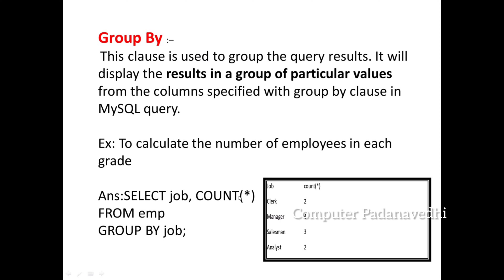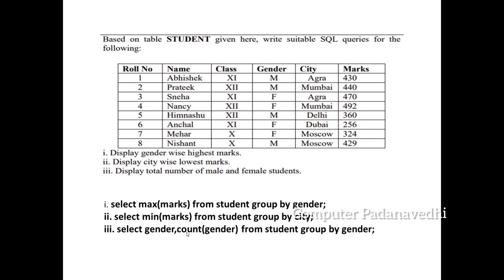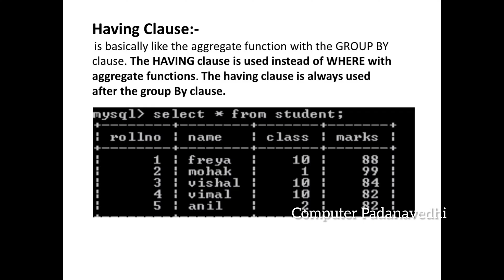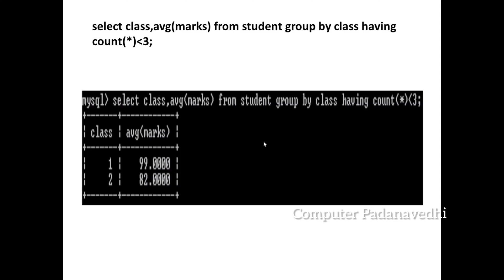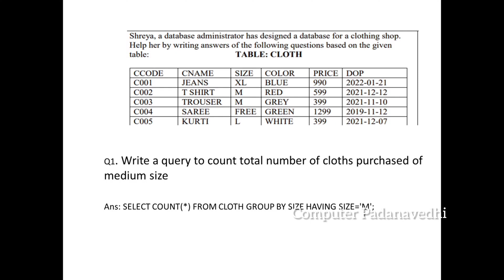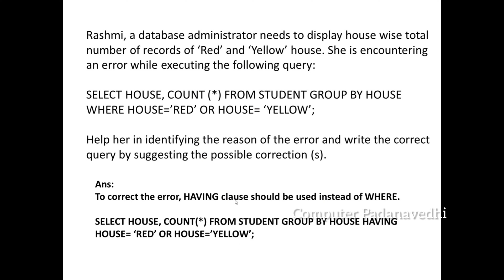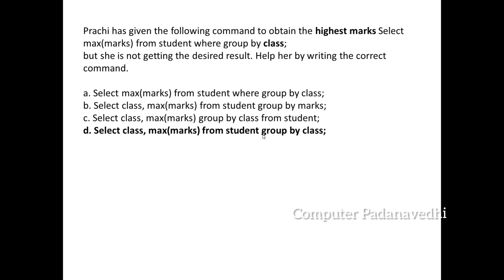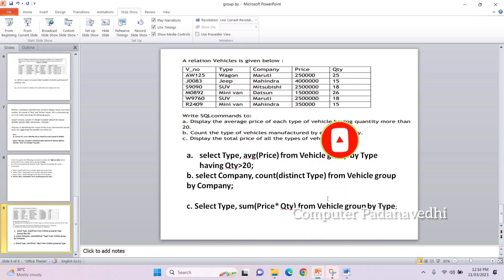MySQL "Group By Clause and Having Clause" | My SQL Tutorial in Malayalam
The GROUP BY statement groups rows that have the same values into summary rows, like "find the number of customers in each country". The GROUP BY statement is often used with aggregate functions ( COUNT() , MAX() , MIN() , SUM() , AVG() ) to group the result-set by one or more columns.

The SQL HAVING Clause

The HAVING clause was added to SQL because the WHERE keyword cannot be used with aggregate functions.

HAVING Syntax
SELECT column_name(s)
FROM table_name
WHERE condition
GROUP BY column_name(s)
HAVING condition
ORDER BY column_name(s);

00:00 Introduction to MySQL Group By and Having Clause in Malayalam for CBSE grade 12
00:30 MySQL Group Clause in Malayalam for CBSE grade 12 | My SQL Group Clause in Malayalam for CBSE grade 12
04:30 MySQL Having Clause in Malayalam for CBSE grade 12 | My SQL Having Clause in Malayalam for CBSE grade 12